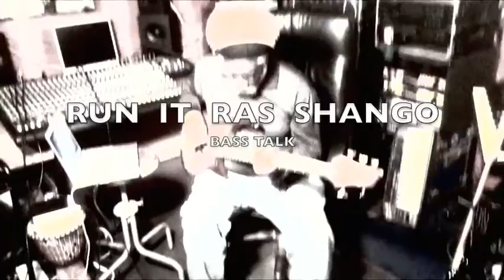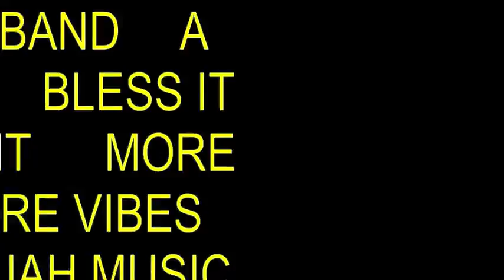Copy of SHANGOBAND "HERE COMES MUSICAL TROUBLE"